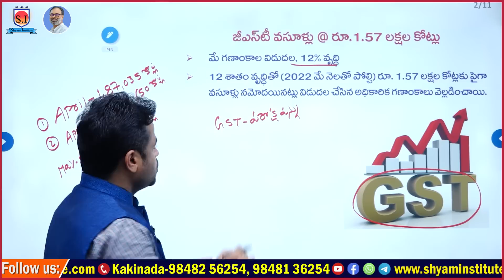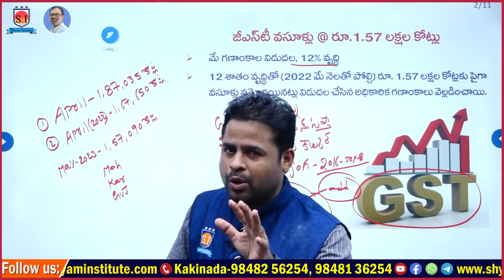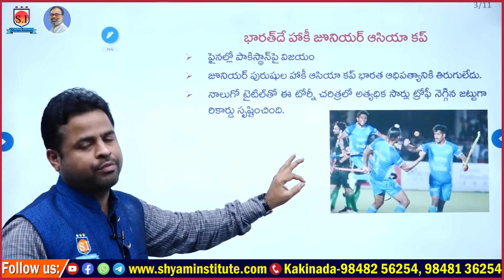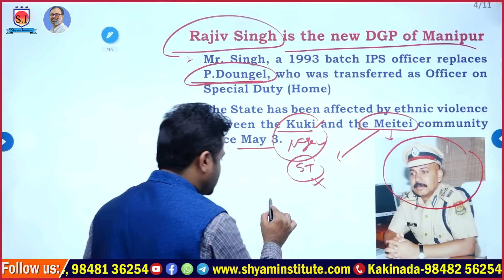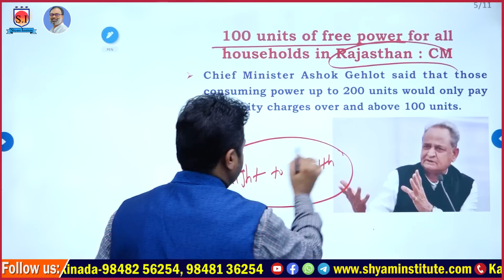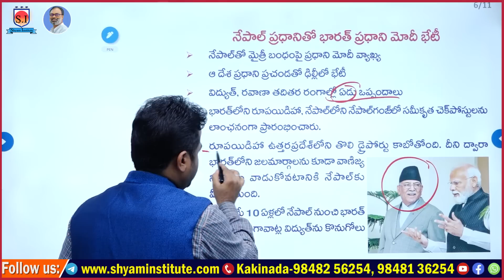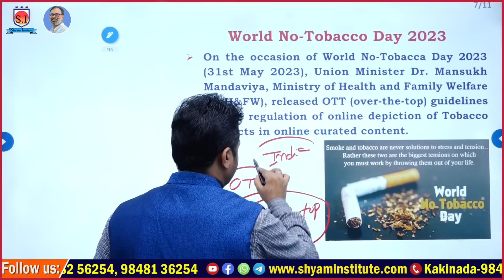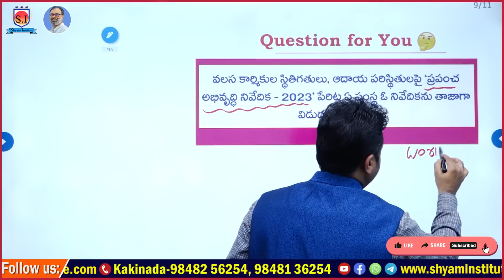Daily Current affairs | June-02- 2023 | Telugu current affairs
pdf download available in our telegram and daily current affairs in our app click below links join now

 [ONLINE కోచింగ్ ప్రత్యేకతలు :
Hurry Up!!!

2023 current affairs
current affairs
2022 current affairs
2022 current affairs in telugu
today current affairs in telugu
current affairs
 current affairs
current affairs rajasthan
 current affairs
current affairs in hindi
current affairs

budget 2023
1 march current affairs
2023 current affairs